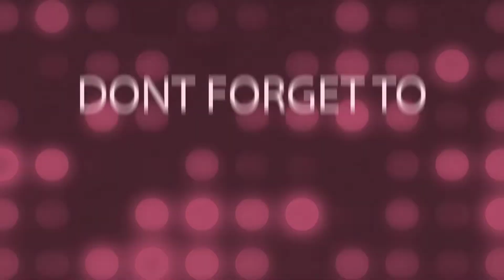Kepiting Asam Manis.. Menu hari ini.. ‼️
Bahan:
Kepiting
Aneka Sayuran
Bawang Putih
Jahe
Bawang bombay
Daun Jeruk
Saos Tiram
Saos sambal/tomat
Kecap manis
Garam
Kaldu bubuk
Gulpas
air tepung maizena